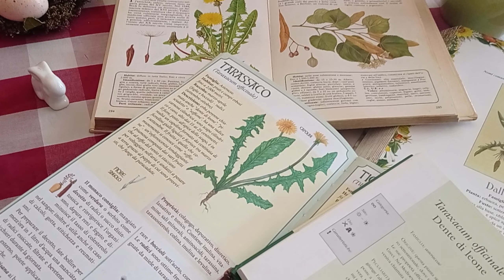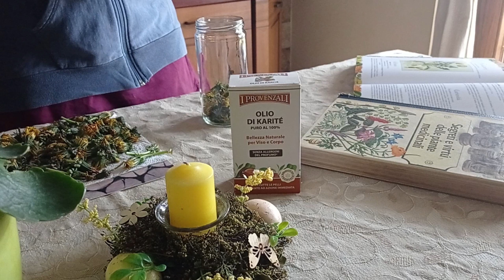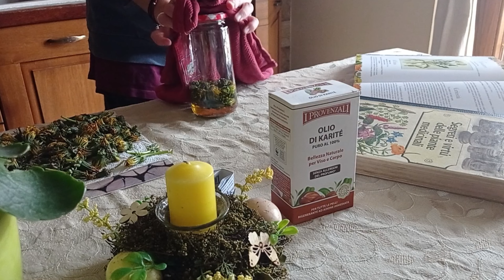SCIROPPO AL TARASSACO 🌼 (leggi la descrizione!)🌼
Buongiorno🌼
Oggi prepariamo insieme l'oleolito di tarassaco e un buonissimo sciroppo dolce come il miele!
Il tarassaco è un'erba tutta commestibile e dai mille usi in cucina, salute e bellezza.
Conosciuto anche come dente di leone, piscialetto e soffione ha proprietà depurative e drenanti, è ricco di acqua, antiossidanti, proteine, fibre e diverse vitamine ( B, C, A, E, K).
L'oleolito di questo fiore è ideale per massaggi in caso di dolori articolari, muscolari e può essere utilizzato sulla pelle per eliminare macchie e migliorarne il colorito!

Dosi per oleolito:
una manciata di fiori
olio di mandorle o oliva

Preparazione:
Lavare i fiori, lasciarli ad asciugare in un luogo fresco e buio, affinchè perdano tutta l'acqua in eccesso.
Inserire i fiori in un vasetto e versare olio sufficiente a coprirli.
Far macerare per 6 settimane a temperatura ambiente, dopodichè esporre il vasetto al sole per un giorno intero.
Filtrare e versare l'oleolito in un vasetto precedentemente sterilizzato.
(se volete conservarlo più a lungo, usate qualche goccia di tocoferolo lo trovate su Amazon!).

Dosi per lo sciroppo:
3/4 manciate di fiori di tarassaco
1 lt di acqua
zucchero (bianco o di canna)
1 limone intero (non trattato)

Procedimento:
Lavare i fiori di tarassaco e asciugarli delicatamente.
Separare la parte verde dal fiore giallo.
Riempire una pentola con il litro di acqua e portare a bollore fiori e limoni a pezzi.
Lasciar bollire per 20'.
Passato il tempo necessario, filtrare il tutto strizzando per bene fiori e limoni.
Pesate il liquido ottenuto e versatelo in una pentola con lo stesso quantitativo di zucchero.
Lasciate bollire a fuoco dolce minimo 40' , potete lasciarlo anche 1 ora e più, vedete voi quale consistenza preferite.
Per verificare potete prenderne un cucchiaio, versarlo su un piattino, lasciarlo raffreddare e provare ad inclinare il piatto, se si è addensato a sufficienza è pronto!
Ora, versate il vostro sciroppo in vasetti sterilizzati (per vedere la procedura corretta per sterilizzare e riempire vasetti senza correre rischi trovate diversi articoli su internet!), chiudeteli, capovolgeteli e lasciateli raffreddare.
Il giorno dopo potrete gustare questo sciroppo, perfetto per il mal di gola, ma anche per depurare l'organismo, disinfiammare e purificare!

Se vuoi aiutarmi a crescere, puoi offrirmi un caffè (o una tazza di tè, che mi piace di più) qui:

Dove puoi acquistare il mio libro "Un'amica con la coda" e "Fred un amico a quattro zampe"?

Ci vediamo al prossimo video, Grazie!!!